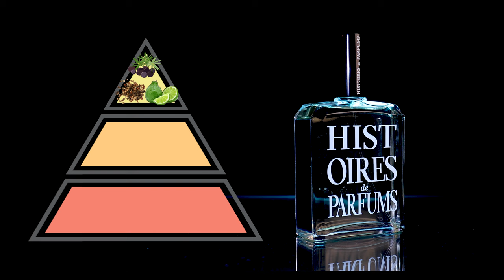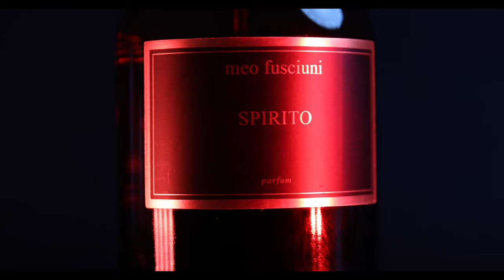5 PERFUMES TO MAKE YOU IRRESISTIBLE - NISHANE - NASOMATTO - HISTOIRES DE PARFUMS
Scent has the power to bring back special memories and what could be more amazing than selecting that perfect fragrance for your wedding day.

Men, this is for you!

Here are 5 amazing fragrances that will make your partner fall deeper in love.

GENETIC BLISS by 27 87
PARDON by NASOMATTO
HACIVAT by NISHANE
1899 HEMINGWAY by HISTOIRES DE PARFUM
SPIRITO by MEO FUSCIUNI

In Australia you can buy these from Fragrance Artisans

Plus free delivery on all orders over $50 ​ ​  ​ ​​